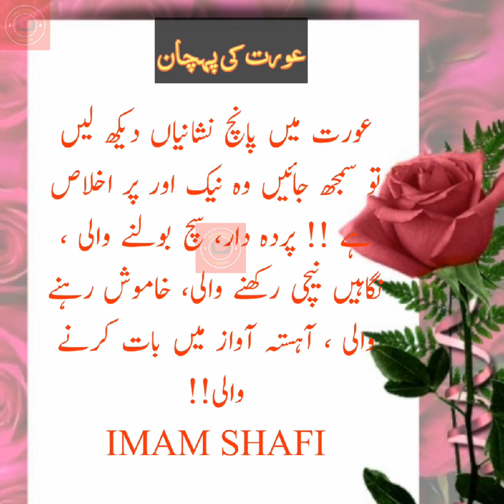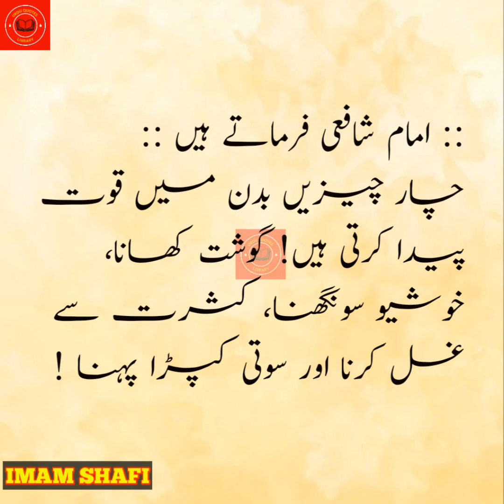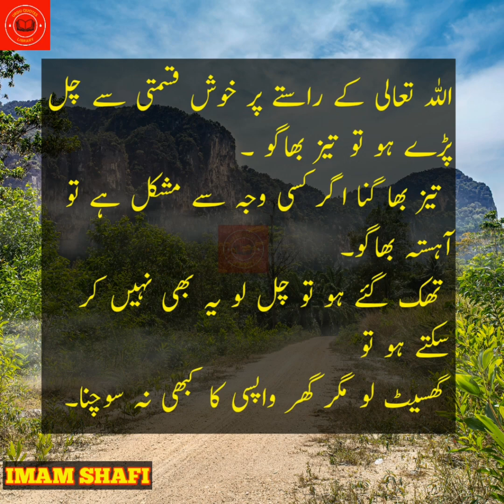Best quotes of Islam| Deep words of Islam|Imam Shafi|Best urdu quotes status|URDU QUOTES LIBRARY|DP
Best quotes of Islam| Deep words of Islam|Imam Shafi|Best urdu quotes status URDU QUOTES LIBRARY#deepwords
Islamic poetry
URDU QUOTES LIBRARY